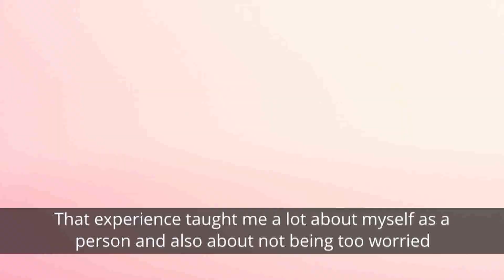Liesl Laurie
Liesl Laurie MissSA2015 TV ad